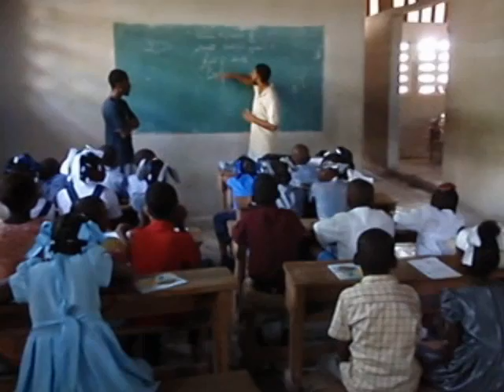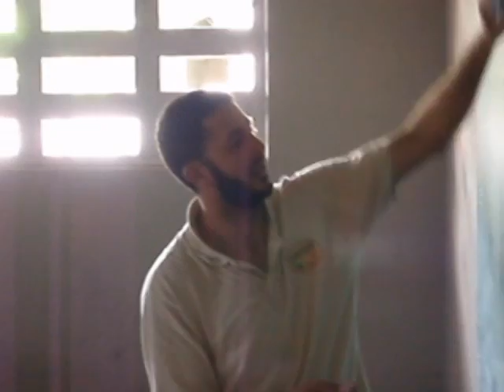Mission Mon école, ma baleine en Haïti pour Car-Spaw et FoProbim oct 2011 six.mp4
Mission pédagogique pour l'association "mon école, ma baleine" en Haïti du 12 au 15 octobre 2011, à Luly, 60 km de Port au Prince. Deux jours de sensibilisation sur le milieu marin auprès de 70 enfants sélectionnés dans 5 écoles voisines, accompagnés de leurs maîtres d'école très motivés.. Celle où nous sommes installés est fermée depuis 2 ans; la seule laïque et gratuite qui accueillait 200 enfants.
Comme les hommes, la mer et la Terre sont un équilibre fragile,ce projet sur 2 ans mis en place par Car-Spaw et FoProbim s'étend aussi à la mangrove ( Jean-Marie Flower ,du conservatoire botanique des Antilles Françaises était avec nous), à l'apiculture, à l'hygiène... L'association sur place depuis des années, présidée par le très efficace Jean Wiener, est très impliquée. Beaucoup d'espoir dans une reconstruction durable. Merci pour tous ceux qui ont aidé à la mise en place de ce projet , particulièrement à Cécile Lallemand de Mon école, ma baleine, qui a organisé ces deux jours de formation aux enfants, et Franck Gourdin pour son énergie, et bien sur aux enfants et adultes sur place qui nous ont merveilleusement accueillis.  A bientôt et courage. Nelly